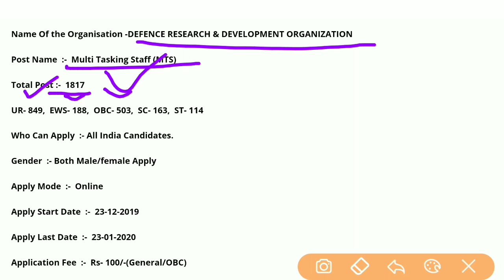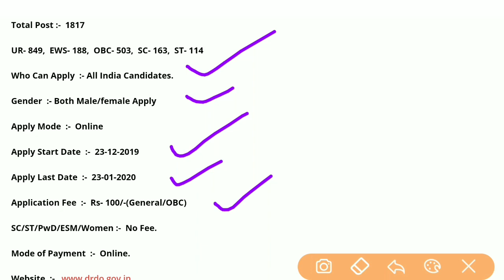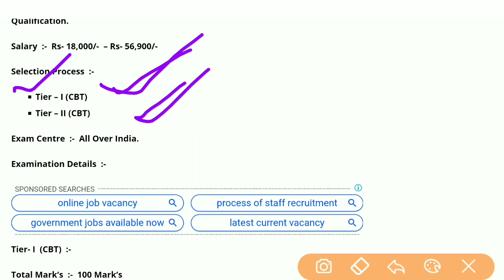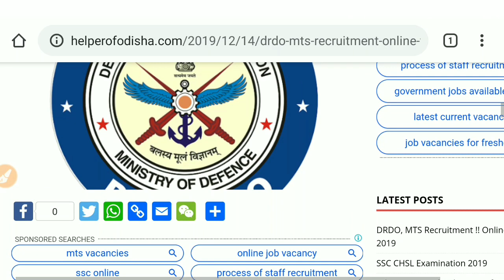DRDO MTS Recruitment 2019//Latest Job Notification//10th Passs Job//odisha job information